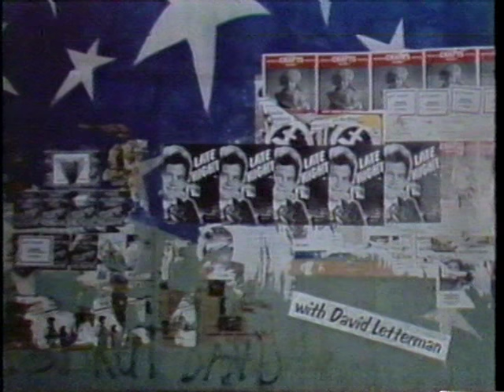James Brown on Letterman `82 (IMPROVED AUDIO)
The Godfather of Soul makes an appearance on the old "Late Night with David Letterman" on July 12, 1982.  This is the best musical TV performance I've ever seen.  This night Paul Shaffer and the fellas proved they really were The World's Most Dangerous Band!

This was the first piece of video I ever digitized. On the original upload I took the audio straight off the old VHS tape. On this one I've boosted the volume and added a light "stereo" effect to (hopefully) make it sound better across all devices.

This is the property of NBC, of course. I make no ownership claims to this fine video at all.

Master of Funk: James Brown
Talk Master: David Letterman
Band: World's Most Dangerous Band